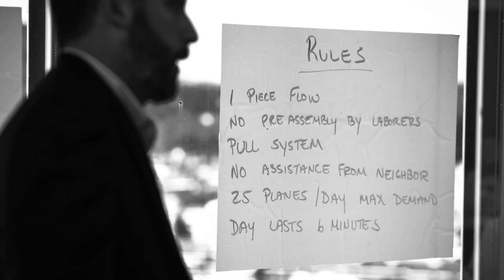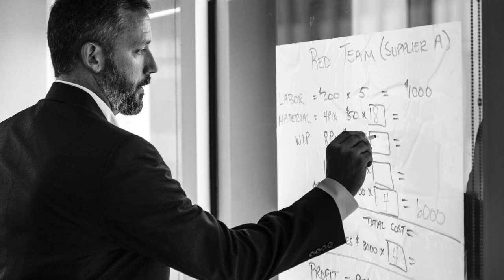Supply Chain Management at the WVU John Chambers College of Business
Supply Chain Management at the WVU John Chambers College of Business and Economics.